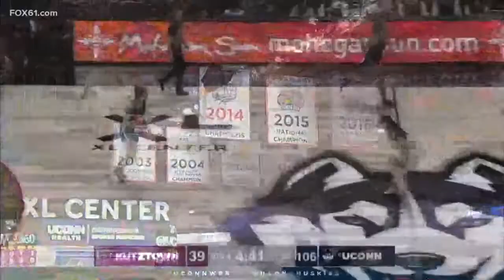Kurktown VS UConn-11-7-22-Full Game